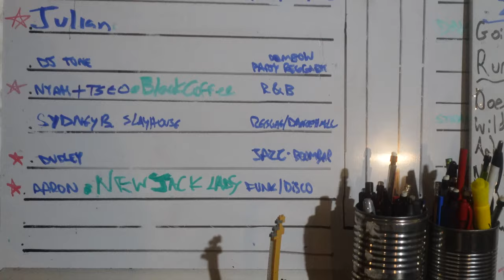SWING SESSIONS VLOG!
BTS of my performance at the Swing Sessions by Dudley Music..